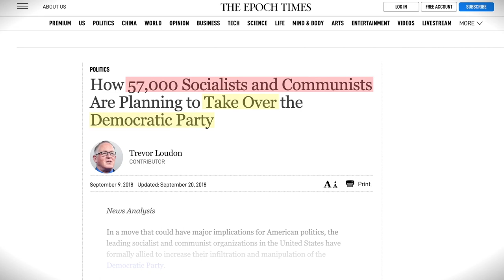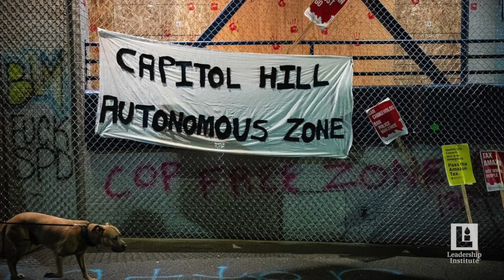Antifa's plan is INFILTRATION | Gabriel Nadales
Did you know communist tactics are the source of Antifa's infiltration plan for society? Former member of Antifa, Gabriel Nadales exposes the Truth.

Can't make it in person? Take our courses online!